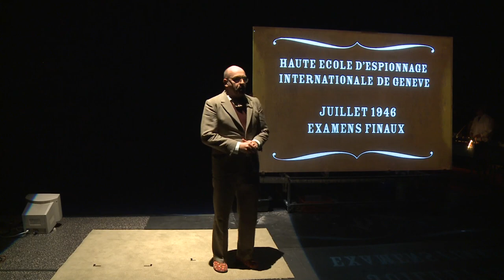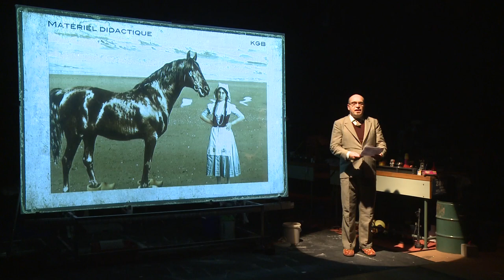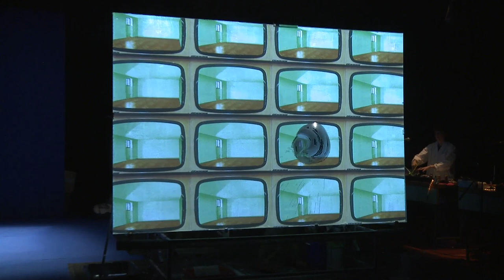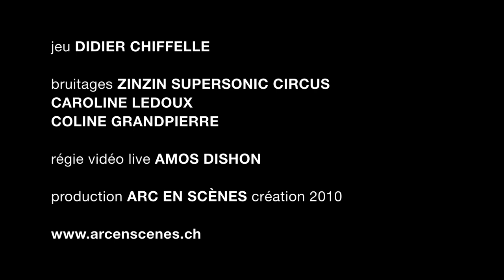Dernier thé à Baden-Baden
Dernier thé à Baden-Baden, les monologues d'un agent double.
"Les exploits héroïques et le destin fatal d'un agent double, comme vous et moi, qui lutte pour ses survies existentielles. La mystérieuse période de la Guerre tiède en arrière-fond. Une histoire vraie impossible à croire, montée à la maison comme une mayonnaise bulgare."

Plonk & Replonk texte et images. Andrea Novicov mise en scène.
Jeu Didier Chiffelle. Bruitages : Zinzinsupersonic Circus (Caroline Ledoux et Coline Grandpierre). Régie vidéo live : Amos Dishon.

Production Arc en Scènes 2010. Disponible en tournée 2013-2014.

"Otto au pays des espions: Une pièce peut-elle être à la fois géniale, légère, poétique, insensée, en racontant la vie et les aventures d'un agent secret ? si oui, le mérite en revient à Dernier thé à Baden-Baden, monologue du duo de « saboteurs » d'images Plonk et Replonk. (...) Cette rapsodie d'images, digressions et anecdotes insensées ne décevra sûrement pas le public friand de délires et incongruités." Le Courrier -- N. Demarchi, 9 décembre 2010